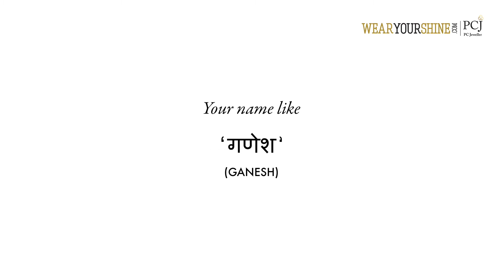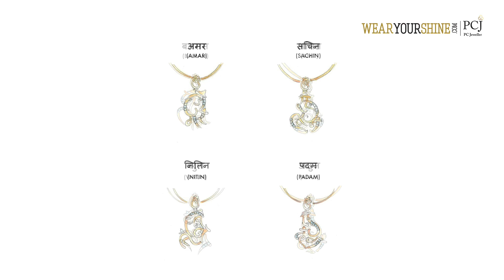"God Is Everywhere" Collection | PC Jeweller | WearYourShine.com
WearYourShine.com by PC Jeweller introduces "God Is Everywhere" Collection on its online store. Let God's presence shine through your name. You can now have customized name pendants for the much needed elegance.